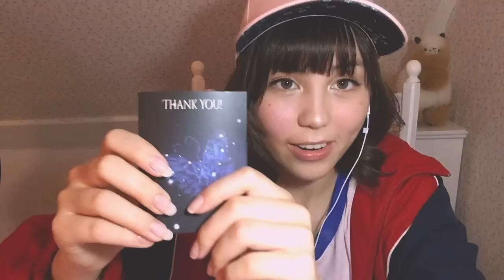Lipstick that gives you ASMR!? *TINGLY*😴(AMSRtistry One Lipstick Review) 世界初・ゾワゾワするASMR用口紅？！字幕あるよ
字幕をつけてみてね！！！Japanese subs are online!

Thank you ASMRtistry!!

※この商品はリップだけではなく、箱全体の体験がとても大事とされているので、飾りなども時間をかけてお見せしていきたいと思います♪
Cation: The most important part of the product is the experience, including the box and the decoration which is why I spent lots of time in making sounds with the decoration as well as the lipstick itself :)

Hi! Katie here:) Today I tried reviewing the wonderful lipstick. This video is a mess and I look like Shrek but I did my best -_-  Thank u so much for watching!
0:00 start
1:54 Tapping on the box 箱をタッピング
3:12 Scratching on the box 箱をネイルスクラッチング
4:40 Scratching on bumpy surface 凸凹してる所をネイルスクラッチング
6:32 Tracing Words 文字をなぞる
10:04 Close Whisper マイクに近めの囁き
11:50 Tapping on the letter 手紙をタッピング
13:26 Close Whisper マイクに近めの囁き
15:48 Tapping on & Messing around with pop rocks パチパチキャンディをタッピングしたりして遊ぶ
16:30 Eating Pop rocks パチパチキャンディを食べる音
17:39 Tapping on & Messing around with pop rocks パチパチキャンディをタッピングしたりして遊ぶ
18:36 Eating Pop rocks パチパチキャンディを食べる音
22:24 Tapping & Scratching on the lipstick 口紅をタッピング＆ネイルスクラッチング
26:57 Applying lipstick 口紅をつける
32:19 Repeating Thank you ありがとうを繰り返して言う

どうも！けいとです。今回の動画ではASMRtistryさんから頂いた「ASMRtistry One Lipstick」をレビューしてみました！！初めてのレビューでもうぐちゃぐちゃですが頑張りました💦所々顔がシュレックみたいになってますがそこはお目々を閉じておいてください笑。
見てくださってありがとうございました！！みんないつもありがとう おやすみ🌙💕

Please help me put subtitles on my videos! x

パトロンPatreon, Thank you so so much for the support!! 応援本当にありがとうございます！